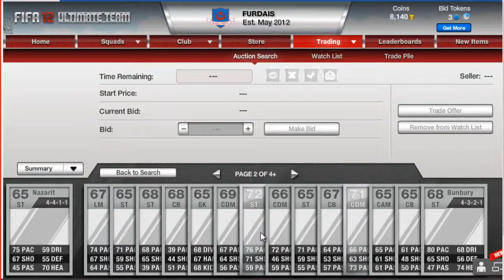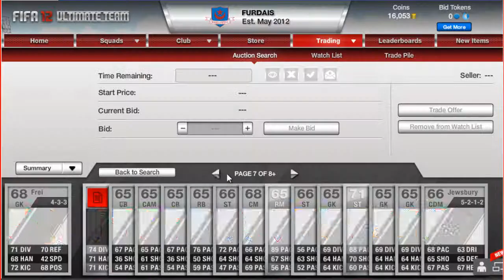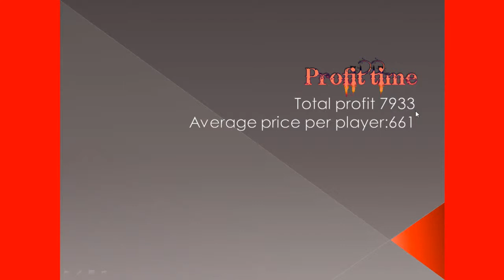Pt 1 of road to TOTY/S kompany (silver trading method)(FUT)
this is my new video thats going to be a series to either toty kompany or if mignolet
were i start at about 10000 and make it to 250000